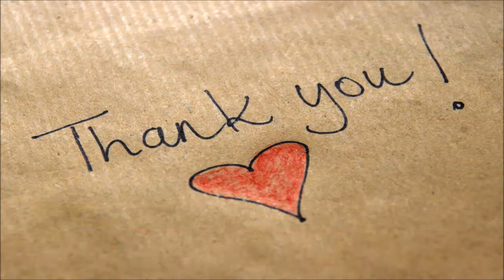Singer Melissa Schuman Accuses Backstreet Boys Nick Carter of Raping Her - Daily News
Pop singer Melissa Schuman has accused Nick Carter of the Backstreet Boys of raping her about 15 years ago at his California apartment, where she said he forcefully took her virginity.

Schuman, one of four members of the girl group Dream, detailed the incident in a blog post earlier this month, saying she was 18 when Carter invited her over to his Santa Monica apartment to hang out and drink with a small group of friends. The two were cast in the same movie at the time.

Schuman said Carter took her to his office to listen to music he was working on. When they began kissing in the dark, Schuman said, Carter moved them to a nearby bathroom, picked her up, put her on the bathroom counter and started to unbutton her pants.